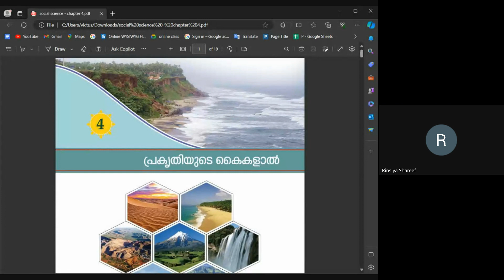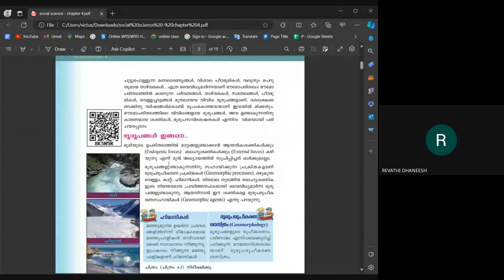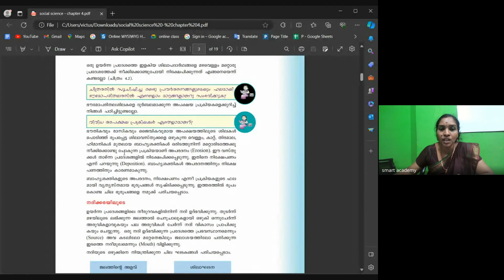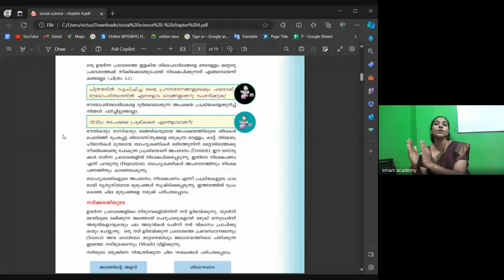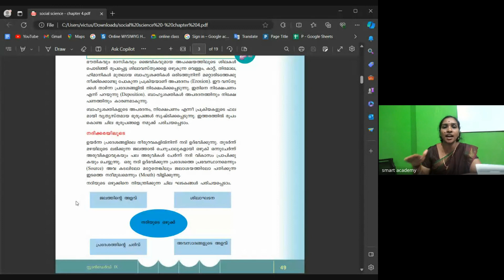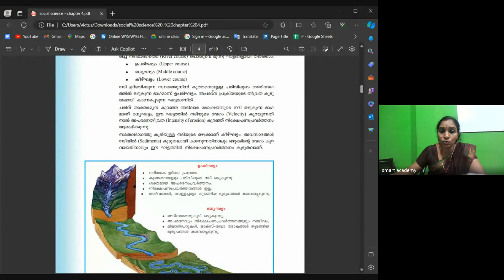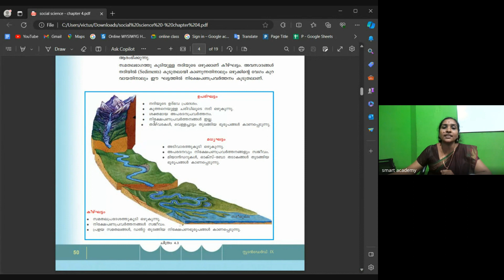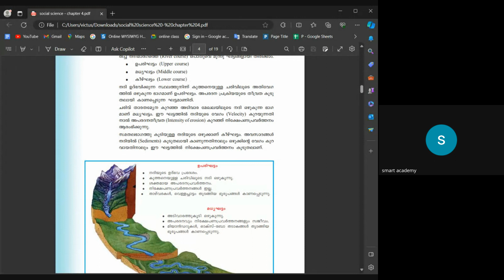Ashwathy teacher live class record 2023 12 20